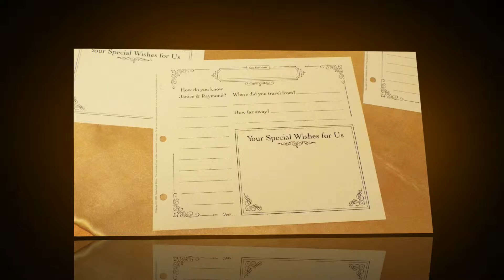2015 07 18 McCormick Slide 3 - Wedding Reception